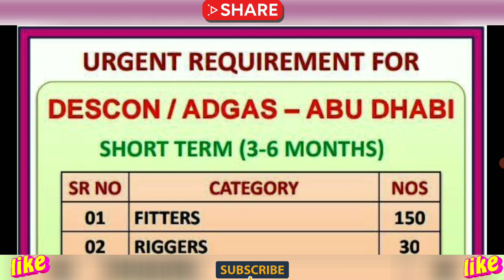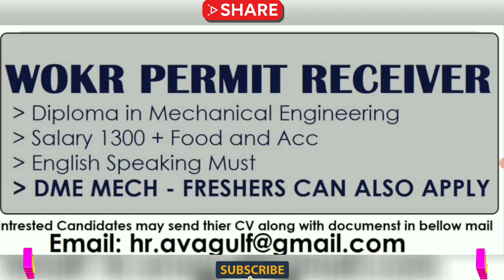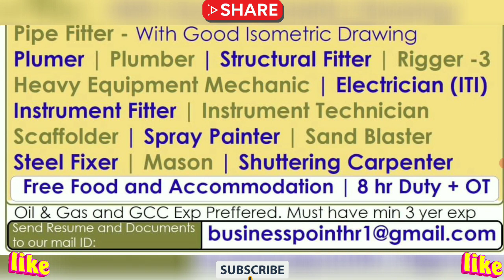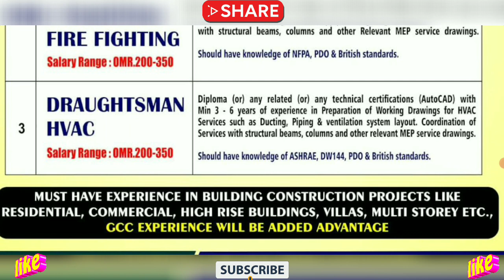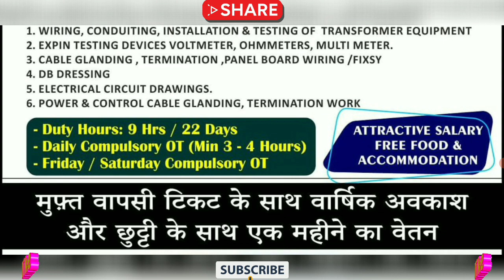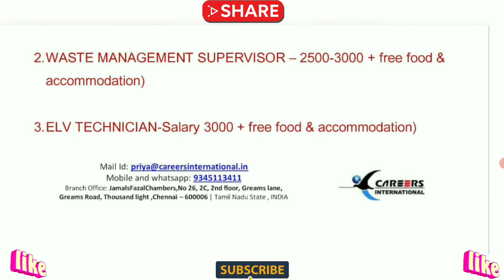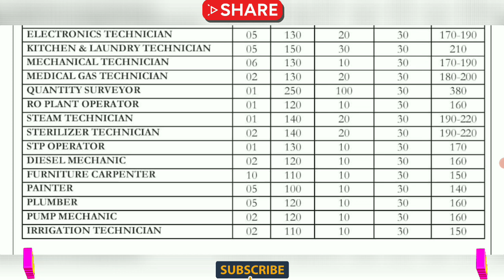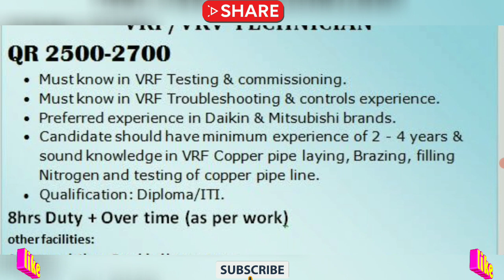26th/May Gulf Job Opportunity 2021,Assignment Abroad Times Today,Gulf Job Vacancy 2021, Job in Dubai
26th/May Gulf Job Opportunity 2021,Assignment Abroad Times Today,Gulf Job Vacancy 2021, Jobs in Dubai

gulf job,
gulf jobs,
dubai jobs,
gulf jobs today,
job vacancy,
mechanical jobs,
assignment abroad,
hiring abroad 2021,
today abroad assignment paper,
overseas jobs recruitment agencies,
abroad times newspaper today,
abroad assignment newspaper today,
today assignment abroad times newspaper,
assignment abroad times epaper mumbai today,
overseas assignments today newspaper,
today gulf job vacancy newspaper,